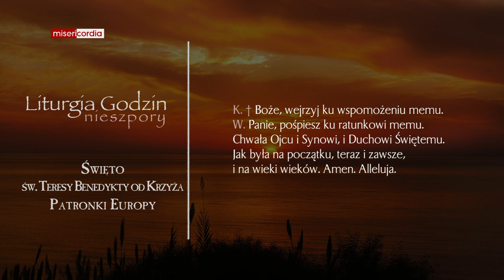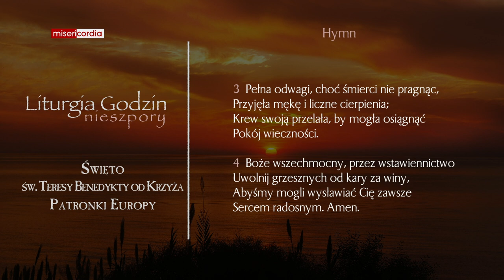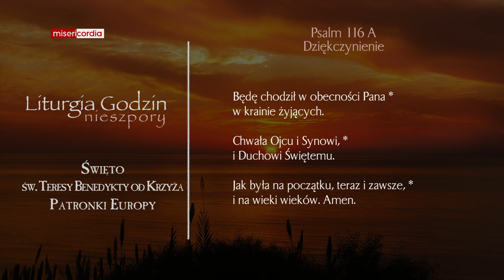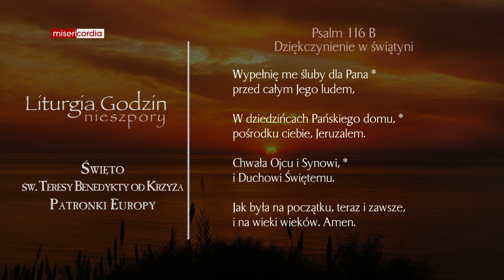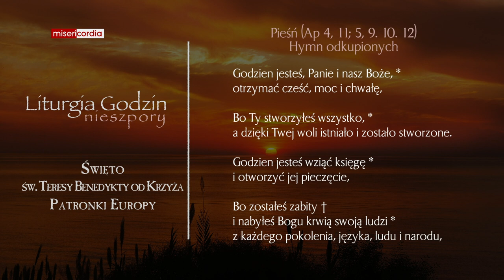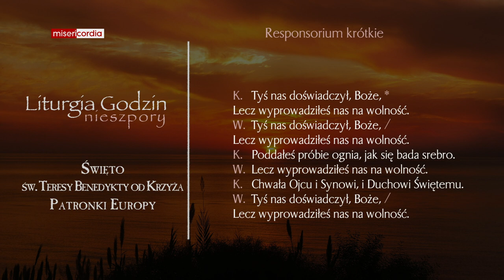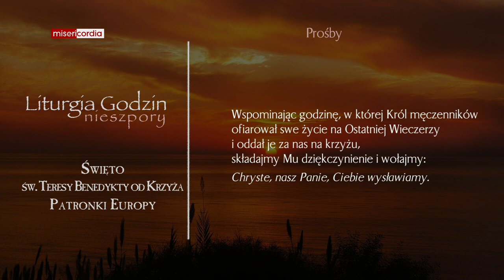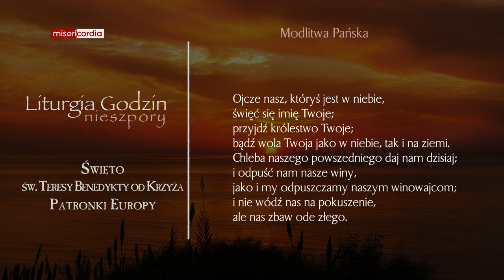Liturgia Godzin | Nieszpory | Święto św. Teresy Benedykty od Krzyża, Patronki Europy